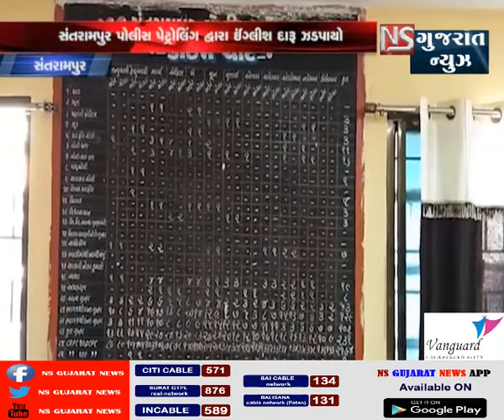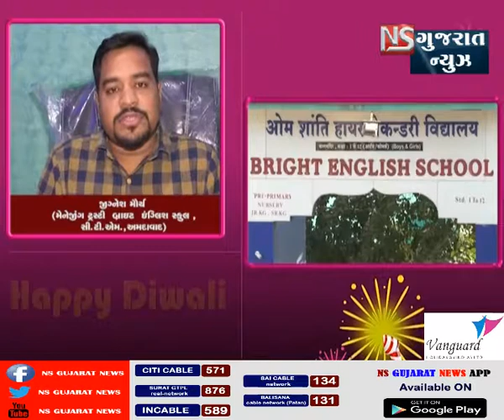NS GUJARAT NEWS FRESH NEWS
FRESH NEWS